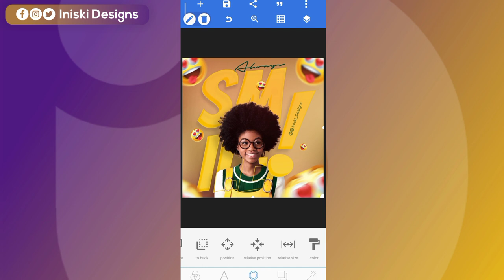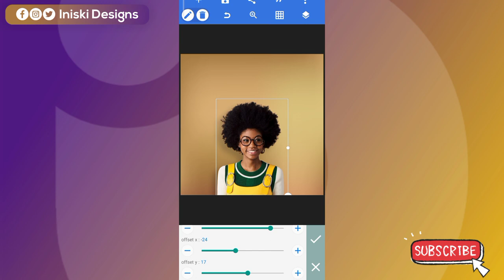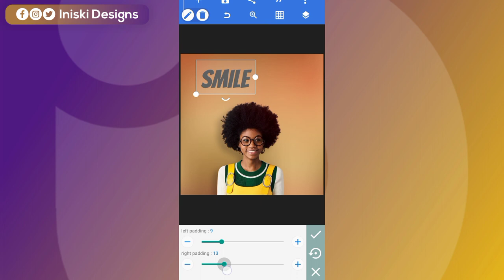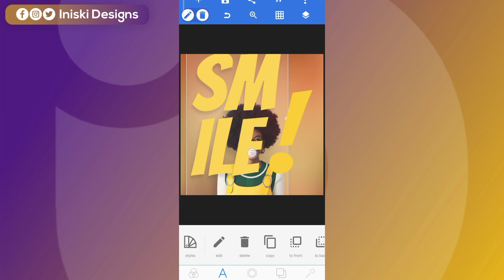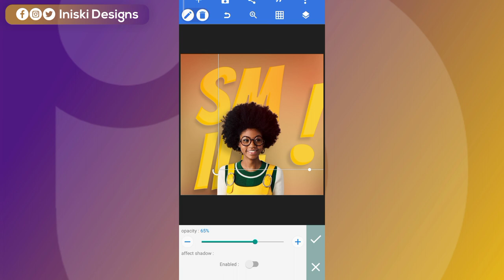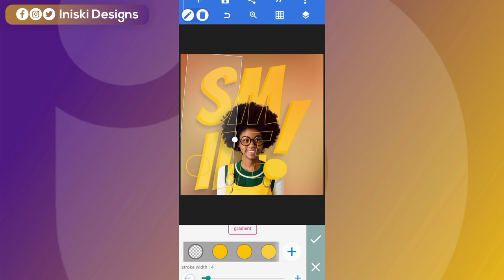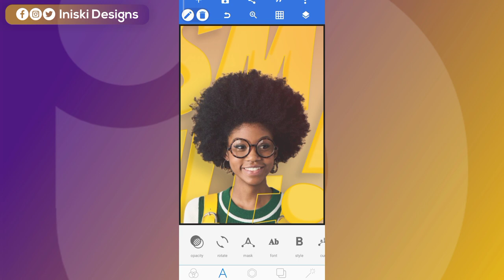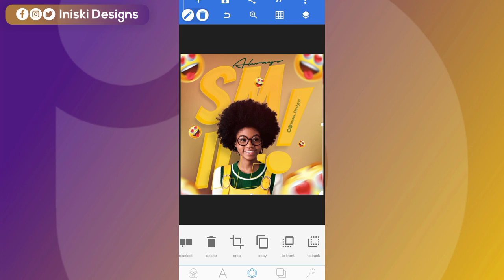Simple Social Media Design || text effect || free resources used || Pixellab tutorial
Watch to the end, no seconds of the video is worth missing, and don't forget to like the video, subscribe to my youtube channel for more amazing tutorials, drop a comment on this video and share to as many as possible that will be interested. Thanks🥰

Fonts used:
-Burgers
-Autograf